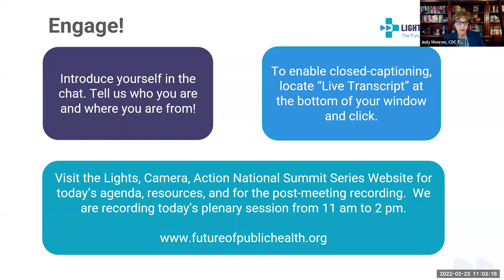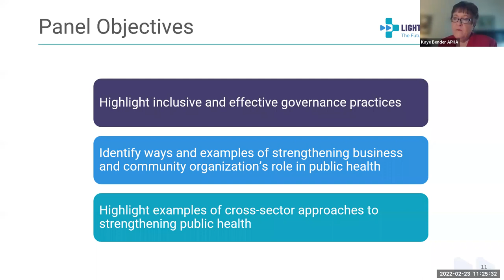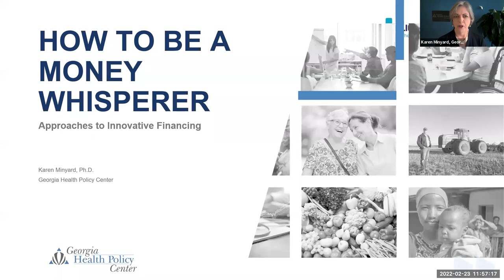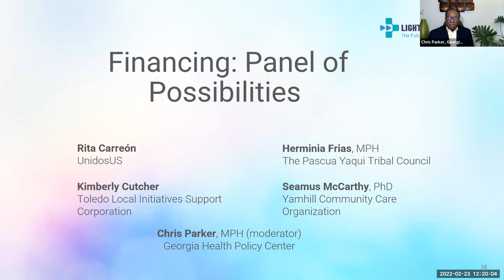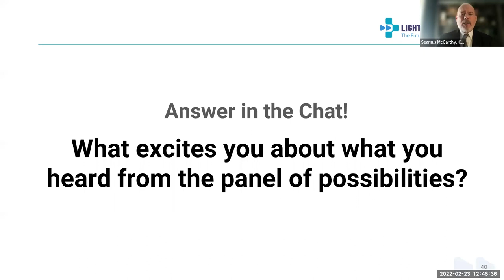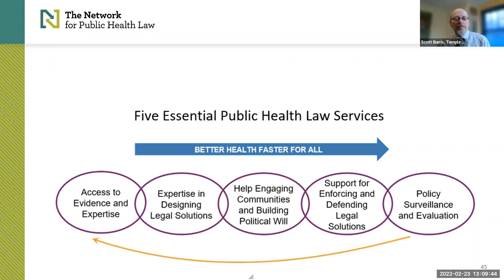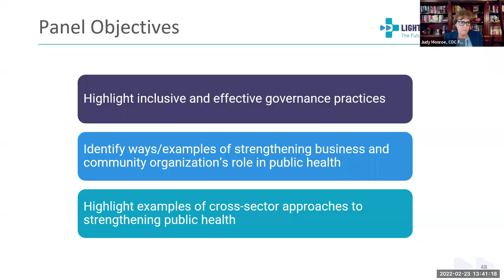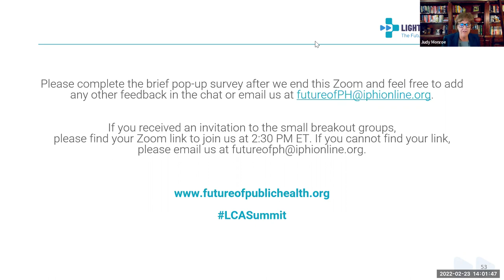Summit 3: Strengthening Public Health Law, Governance and Finance to Support a Modern System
Dr. Judy Monroe, president and CEO of the CDC Foundation, hosts the third Lights, Camera, Action: The Future of Public Health Summit on Strengthening Public Health Law, Governance and Finance to Support a Modern System. The summit was held on February 23, 2022.